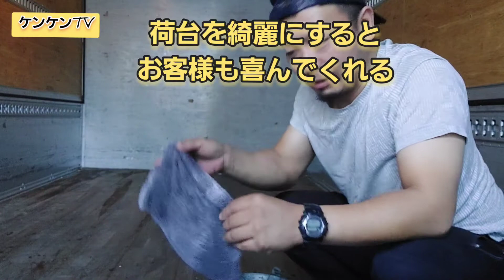【大好評？！】トラ筋第４弾ついに新技？ 4th tiger muscle showcased new technique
トラック+筋トレ=トラ筋第４弾

『荷台を綺麗にするとお客様に喜ばれる』

の想いで、雑巾かけ。

そして、待望の新技披露